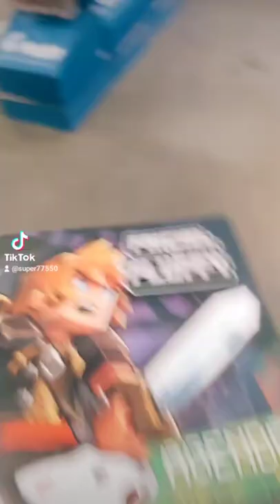vlog shopping pour les affaires des écoles